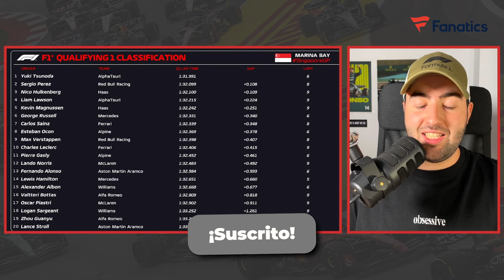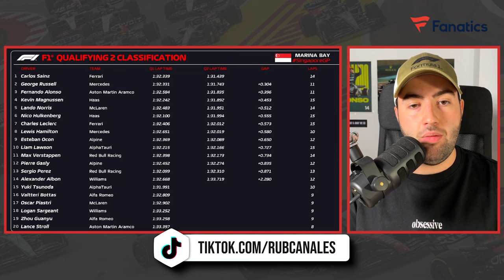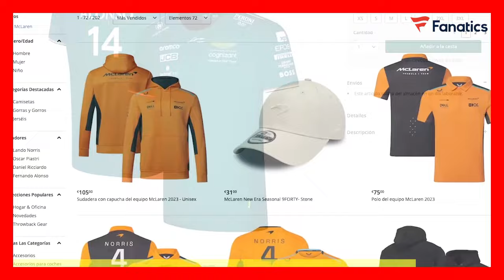MÁGICA POLE DE CARLOS SAINZ, RED BULL ELIMINADOS Y ALONSO P7 | RESUMEN GP SINGAPUR CLASIFICACIÓN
Visita la web de Fanatics si quieres comprar productos 100% oficiales de los equipos de Fórmula 1

La noche llegó al circuito urbano de Singapur y el caos comenzó, con la sorpresa de que ambos Red Bull cayesen eliminados en la Q2 y con pocas posibilidades de remontar mañana ante las dificultades que este trazado presenta.

Por otro lado, una nueva actuación mágica de Carlos Sainz hizo que se llevase una nueva pole, la quinta de su carrera, y contase con la mayor de las oportunidades para llevarse la victoria esta temporada.

ÍNDICE:
00:00 - Inicio
00:22 - Resumen de la clasificación del Gran Premio de Singapur 2023 de Fórmula 1
08:03  - Sensaciones de la clasificación del Gran Premio de Singapur 2023 de Fórmula 1
12:53 - Conclusión y final